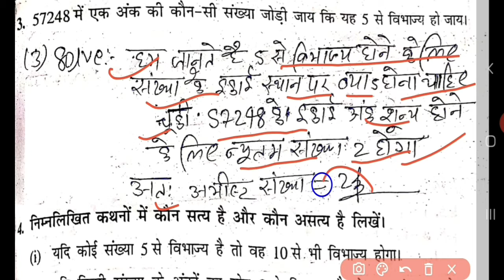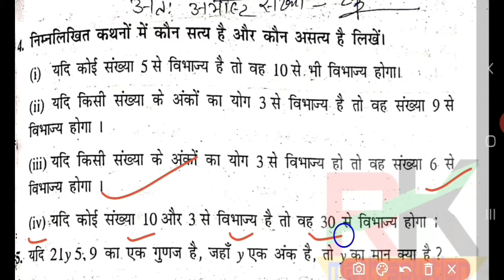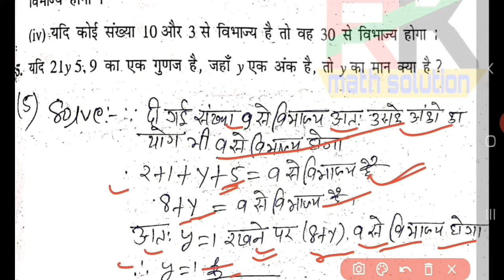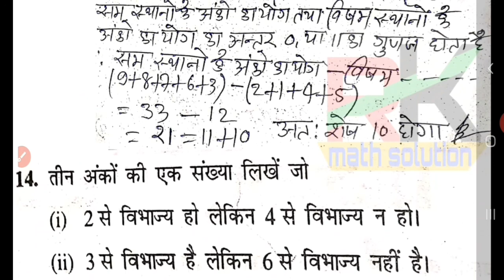संख्याओं के साथ खेलना class 8th |Dr kc sinha class 8th 5.3|playing with numbers class 8 hindi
Hi dosto
Es video me dr kc sinha class 8th ka 5.3 playing with number chapter bataya gaya h...ye part-5 h

Some our videos link. ...